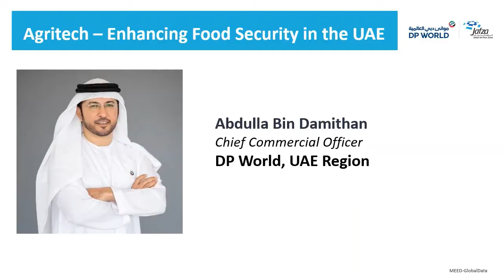MEED with DP World and JAFZA - What has been the key learnings for DP world for the last 12 months?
Agritech – Enhancing Food Security in the UAE
How artificial intelligence and vertical farming are transforming sustainable food security in the UAE

In 2017, the UAE announced the creation of the region’s first Ministry for Food Security. The establishment of the ministry highlighted the priority given by the UAE to ensure sustainable food and water supply to meet the needs of its growing population and expanding economy, and also the need to ensure efficient and effective logistics, storage and distribution capability.

The impact of the Covid-19 pandemic in 2020 highlighted the importance of food security for public confidence and wellbeing, and the UAE, thanks to its long established focus on food and water security, has been one of the leading nations in its response to the crisis.

Central to the UAE’s successes in 2020 have been its willingness to innovate and adopt new processes quickly to overcome challenges.

Agritech

Long seen as one of the least innovative segments of the entire global economy, the rise in investment in agricultural technology (agritech) in recent years has seen a surge in interest in new methods of farming and ensuring sustainable food security.

The implementation of digital data technology in traditional farms is increasing crop yields and removing waste from both the production and logistics side of the industry.

Meanwhile, innovations in energy generation and irrigation technology are opening up a huge new industry in vertical farming and urban farming. And the UAE is emerging as a major investor in vertical farming.